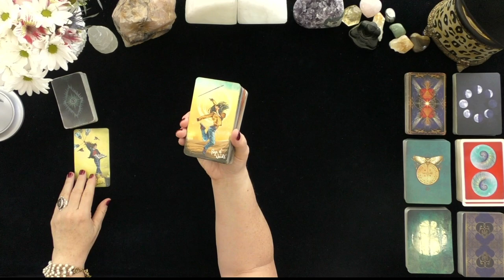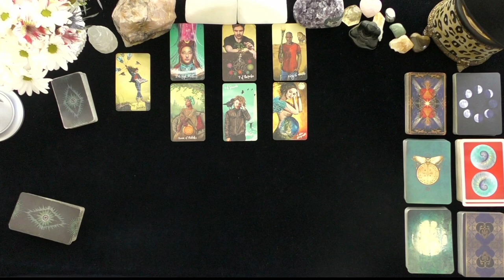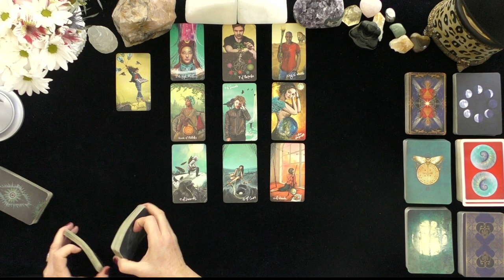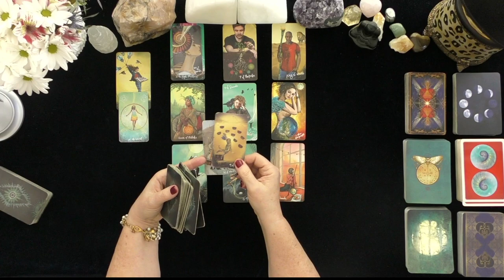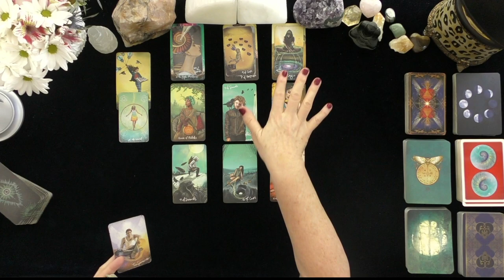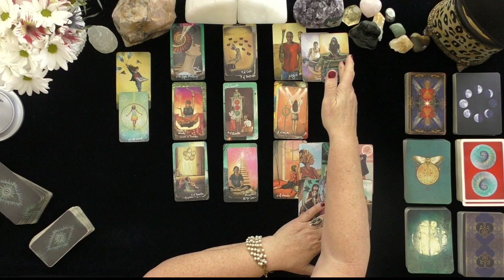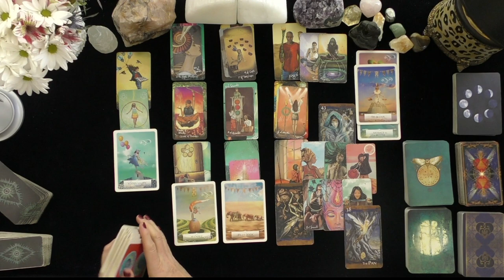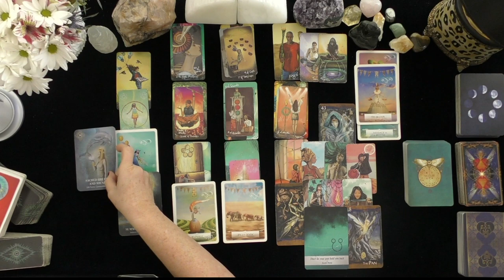LEO~LOVER WANTS A VICTORY! MAKING MOVES IN YOUR DIRECTION!~LOVE TAROT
LEO~LOVER WANTS A VICTORY!  MAKING MOVES IN YOUR DIRECTION!~LOVE TAROT~TIMELESS LOVE, TODAY, SEPTEMBER 2021~IRISH DONNA TAROT